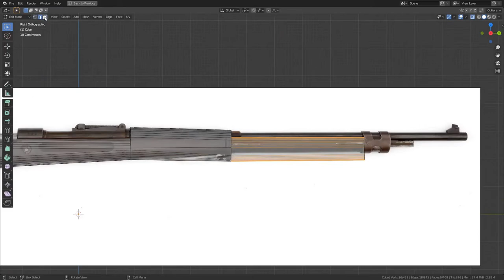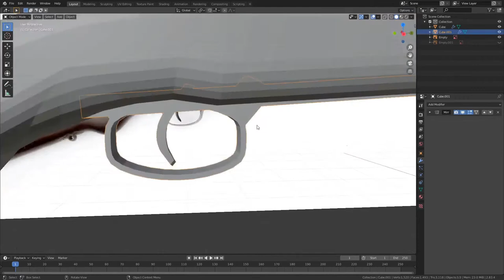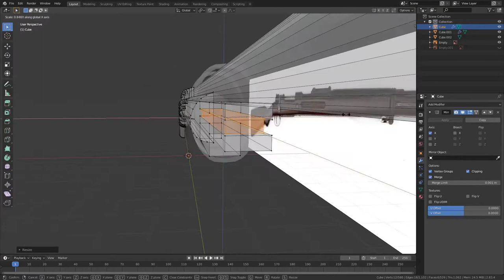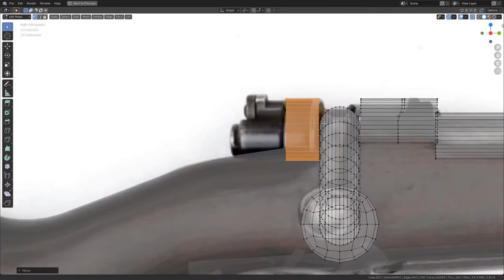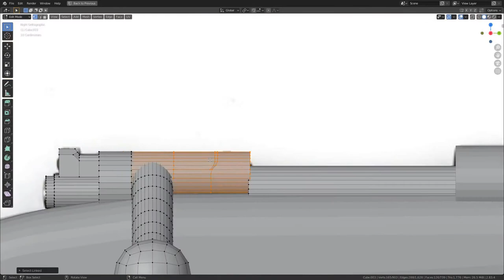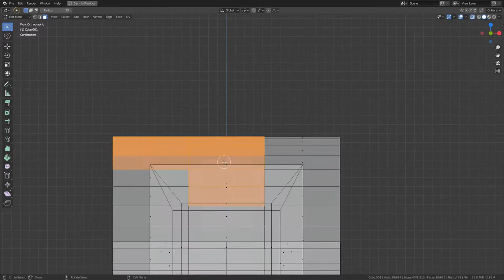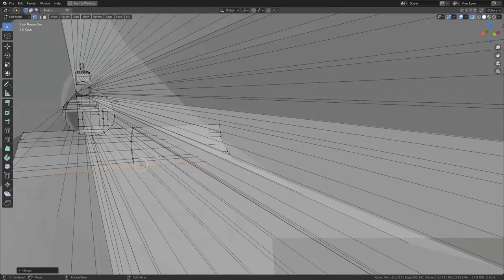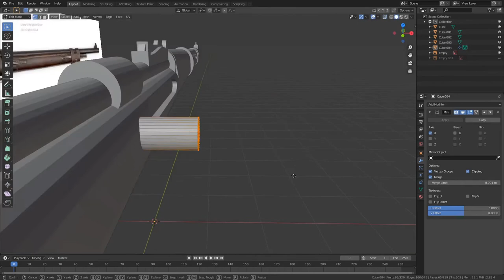Kar98k modelling time-lapse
Blender
Modelling
Time-lapse
Pugb
Cs go
Skin
Kar98
Karabiner 98 kurz
Skin
Model
3d model